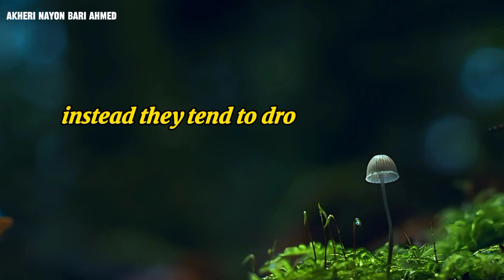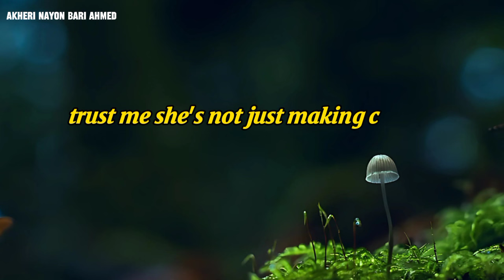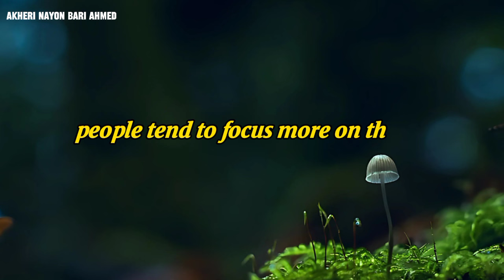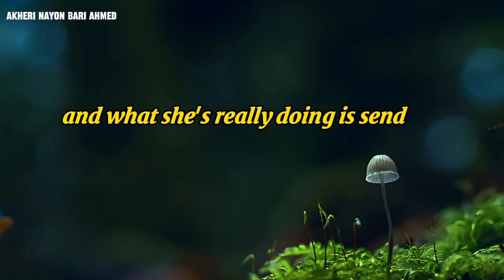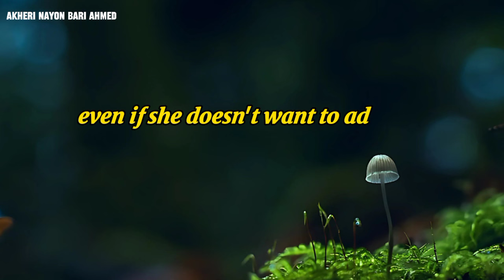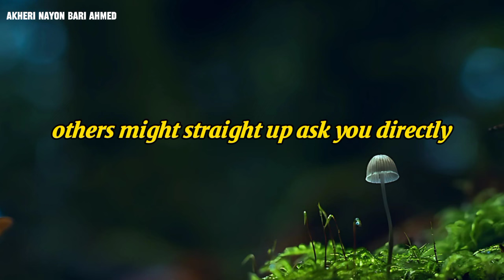4 Phrases Women Say When They Like You! | Psychology Facts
4 Phrases Women Say When They Like You! | Psychology Facts
Discover the subtle yet powerful phrases a woman uses when she likes you! This video dives deep into five key expressions that reveal her feelings and intentions. Understanding these signals can enhance our communication skills and help us navigate romantic interests more effectively.